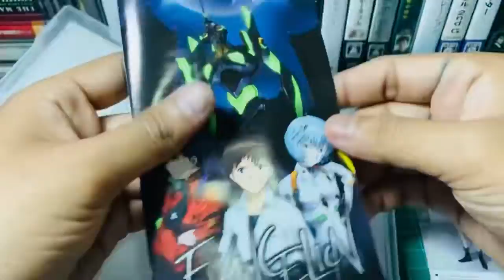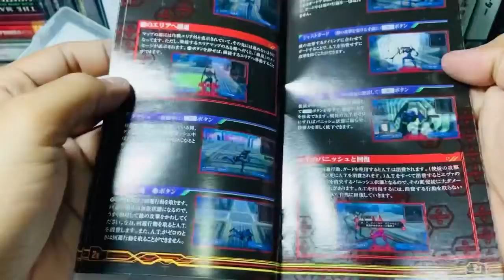EP:70 Evangelion: Jo (Japan) PSP